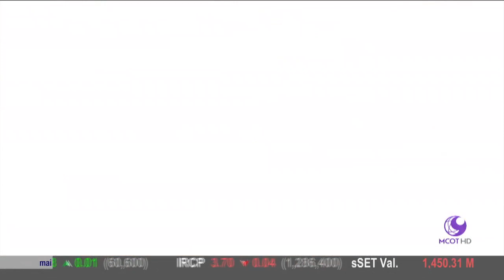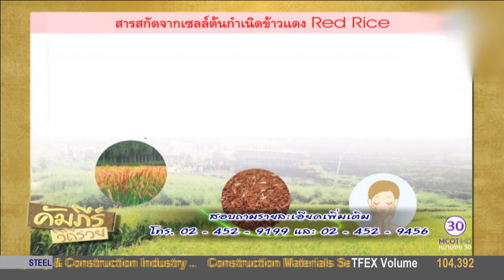คัมภีร์วิถีรวย (24 ก.พ.60) ปลานิลสายพันธุ์จิตรลดา กัญญาฟาร์ม อ.ดอนตูม จ.นครปฐม | 9 MCOT HD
ปลานิลสายพันธุ์จิตรลดา กัญญาฟาร์ม อ.ดอนตูม จ.นครปฐม กับ บุญสม ตรีเดชา (เจ้าของฟาร์มปลา).- 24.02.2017